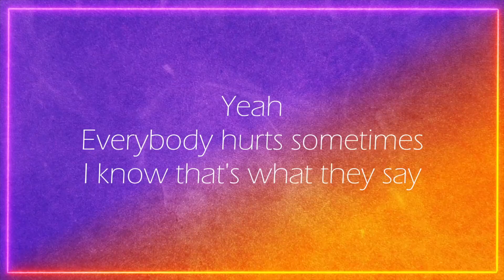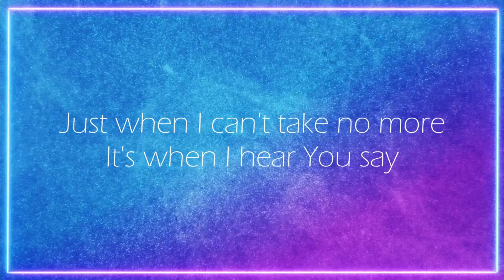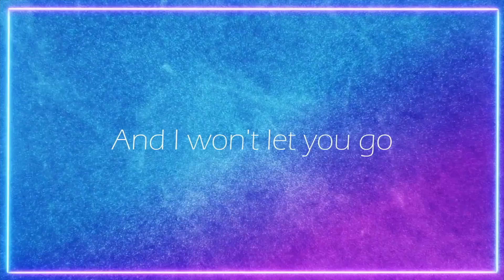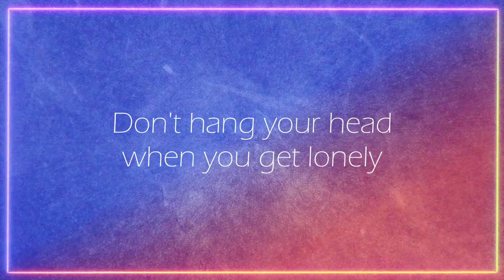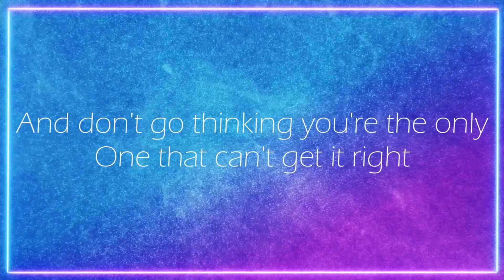Daily Encouragement with Pastor & Pastor Mrs Okunnu | October 14, 2022